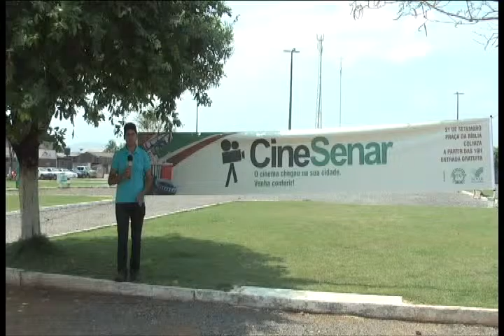SINDICATO RURAL DE COLNIZA EM PARCERIA COM O SENAR OFERECERÁ A NOITE CINESENAR